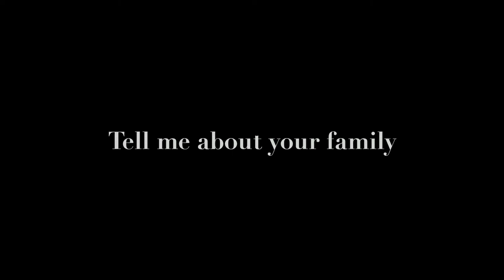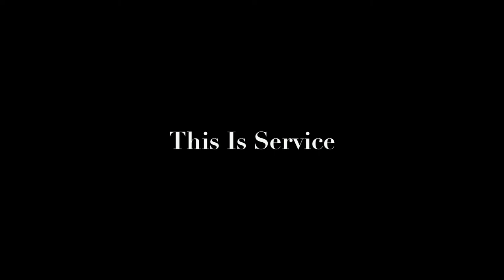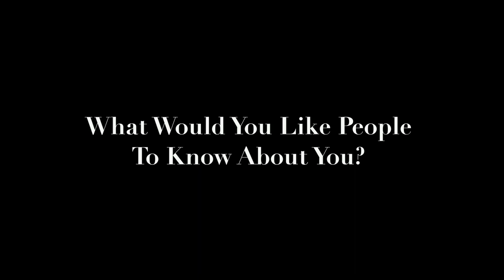Portraits In Faith: Shadi Toloui-Wallace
Portraits in Faith